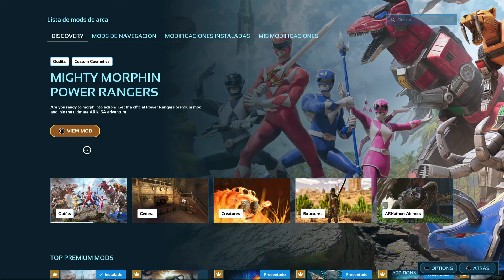Probamos todo el MOD Power Rangers | ¿Vale la pena? | ARK ASCENDED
Que tal gente!!... Hoy vemos todo acerca de las skins de pago del MOD Power Rangers!!
00:00 Introducción
00:11 Instalación
00:56 Skins Power Rangers
01:52 Gestos
02:18 Skins para Dinos
05:10 Skins para armas
06:04 ¿Los demás ven mi skin?
06:36 Despedida